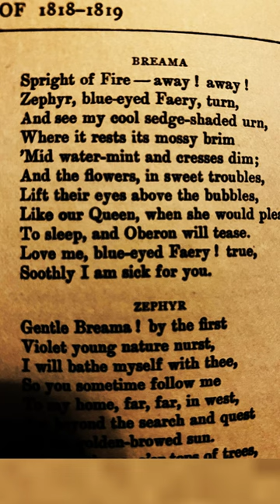John Keats, Breama, Keats complete poems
Let's change the world! It's not too late, we can fix the corruption. Stand up and look to truth, look to reason, I promise you won't be disappointed, poetry quotes motivationalvideo .
P.s. AI is Evil! Maybe, that's just my opinion. What if Taylor swift was an AI? Maybe that's why Shes so popular. Trending